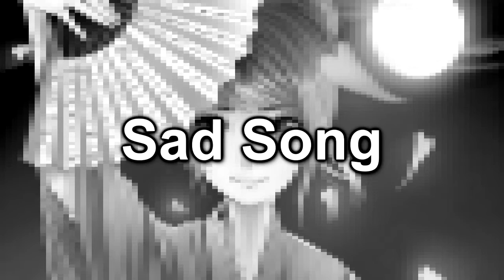NightCore ~ Sad Song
Programs used:
Audio - Audacity

*Note* This is a remix i have made with the search of anime images for the background. They are linked above. Just want to share the music i have remixed. Thank you. *Note*